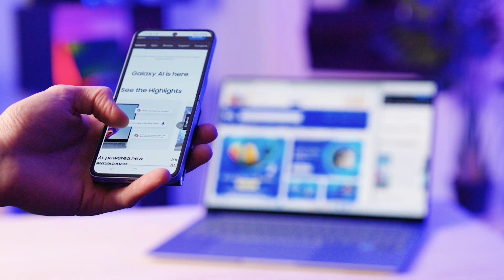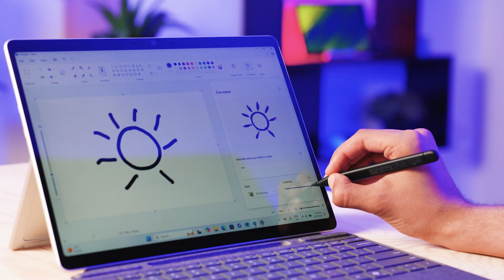The Latest and Greatest 7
🚀Join us to discover the latest and greatest in tech this month!

Elevate your tech game with the ultimate lineup: immerse in stunning sound with the Sonos Ace, power through your day with the Samsung Galaxy Book4 Edge, game on the go with the Asus ROG Ally X, and create without limits on the Microsoft Surface Pro Copilot+ PC. Ready to experience the future?